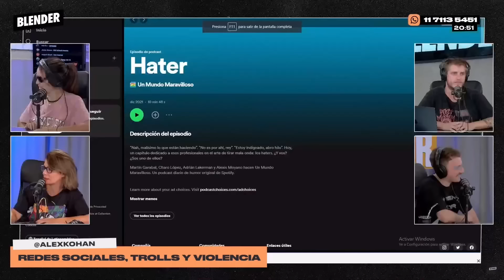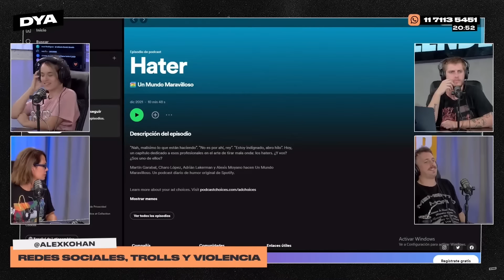ALEX KOHAN: “TODOS SOMOS UN POCO TROLLS” | DEJAMOS ACÁ | DINERO Y AMOR | BLENDER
Alexandra Kohan trajo a la mesa un análisis muy interesante acerca de eso y cómo nos afecta psíquicamente en nuestro día a día la violencia.

Lunes a viernes:

8 a 10 hs. - DESAYUNO INTERMITENTE con Fede Simonetti, Elisa Sánchez, Mauro Szeta y Manu Jove

10 a 13 hs. - ESCUCHO OFERTAS con Guille Aquino, Galia Moldavsky, Juan Ruocco, Juanita Groisman, Noe Barral Grigera,  Navaja Crimen, Lu Iacono, Pablo Mir y Dario Aletti.

13 a 13.05 hs. - A JUGAR CON EGU con Egucito

19 a 21 hs. - DINERO Y AMOR con Marcos Aramburu, Tomás Quintín Palma, Evitta Luna, Andy Chango y Alexandra Kohen

21 a 23hs .- HAY ALGO AHÍ con Tomás Rebord, Juan Ruffo e Iván Schargrodsky